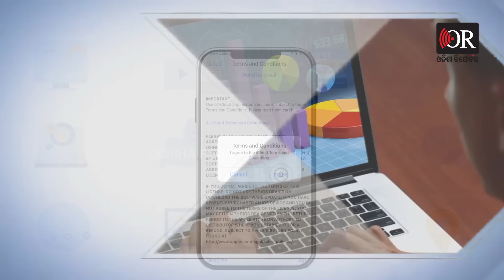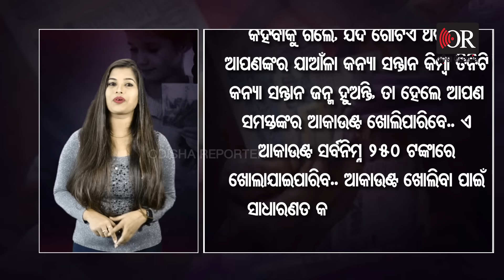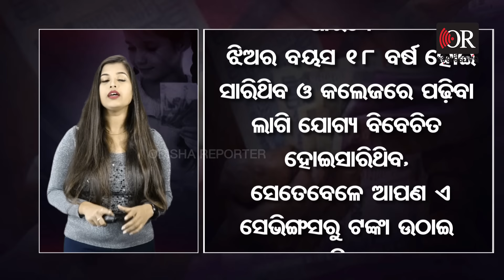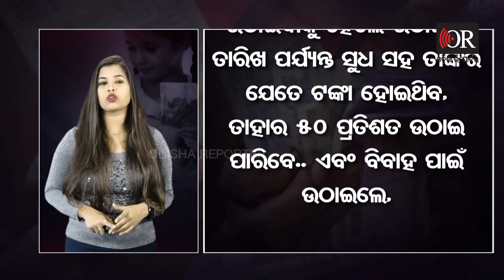250 ଟଙ୍କା ଇନଭେଷ୍ଟ 74 ଲକ୍ଷ ରିଟର୍ଣ୍ଣ |Episode-14 |Know Details About Sukanya Samridhi| Odisha Reporter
ସତରେ କଣ ସରକାରଙ୍କ ରହିଛି ଏମିତି ଯୋଜନା ଯେଉଁଥିରେ କମ ଟଙ୍କା ଇନଭେଷ୍ଟ କରି ଅଧିକ ଟଙ୍କା ରିଟର୍ଣ୍ଣ ପାଇପାରିବା ଦେଖନ୍ତୁ ଏହି ଭିଡିଓରେ।